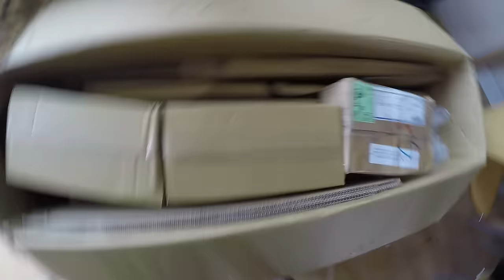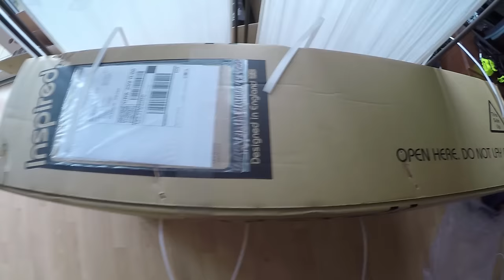Ali Clarkson Vlog 19 - Inspired Unboxing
What's in the box(s)? Find out here in my first ever unboxing video!

Thanks!